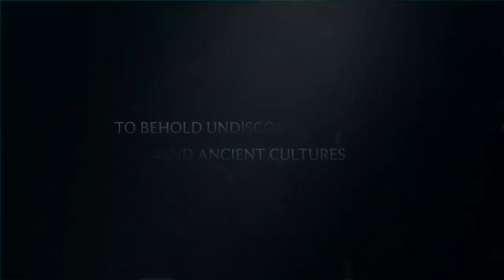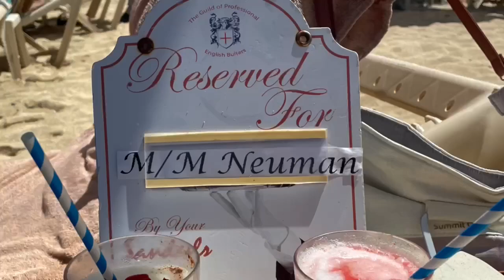Coming Soon - Sandals Grenada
edited using iMovie just to have some fun :)